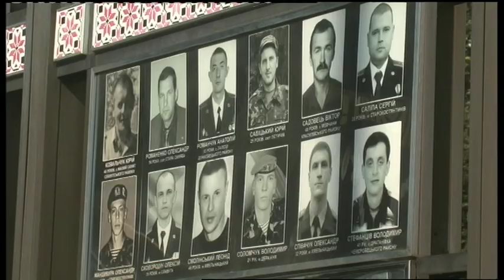29.08.2019. Новини. 17:00